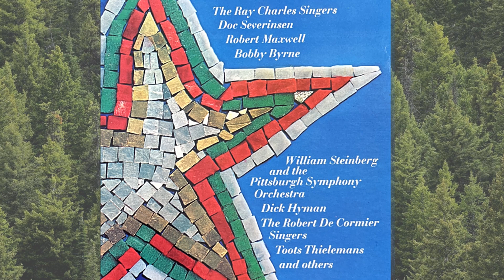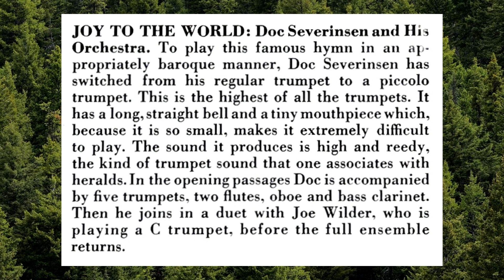Doc Severinsen, Piccolo Trumpet: "Joy to the World" with Joe Wilder, C Trumpet. 1967 Christmas LP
This recording is from an out-of-print Command LP (it was a limited-run product at the time) that celebrated Christmas. Each track featured different artists.